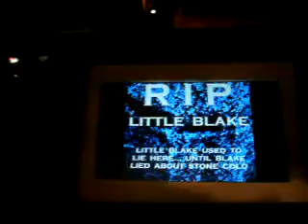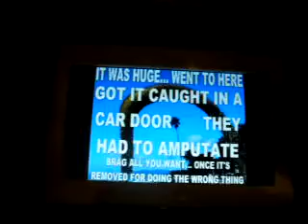RED1 2011F19RED1 19 11WHYDIDYOUHURTMYFAMILYTODAY31MB zps0d0e2caf